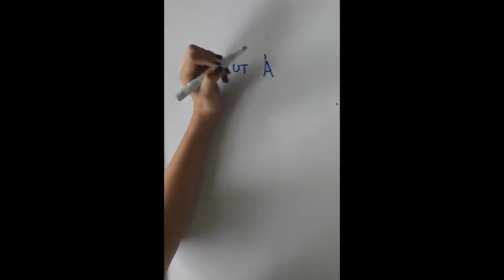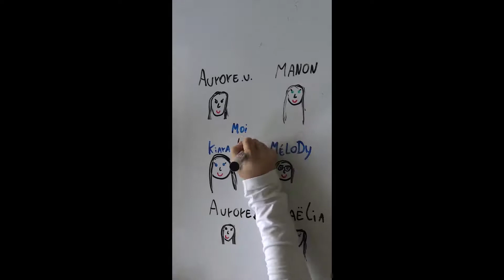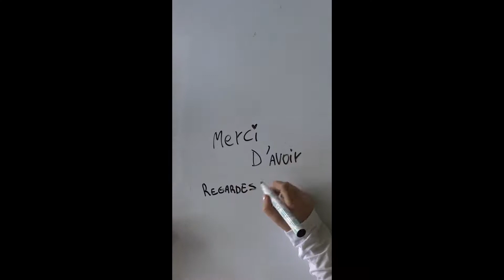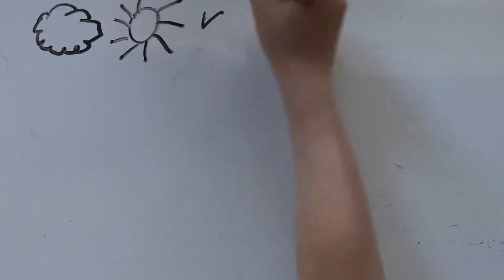Emission "cinéman"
stage cinéma enfant
juilllet 2018
Stage mis en place par Service Culture et Sports de la ville de Seraing avec la collaboration de A chacun son cinéma